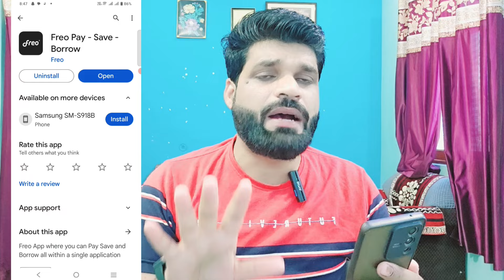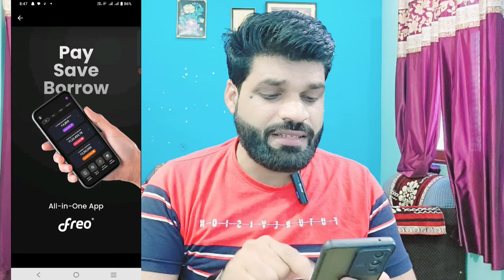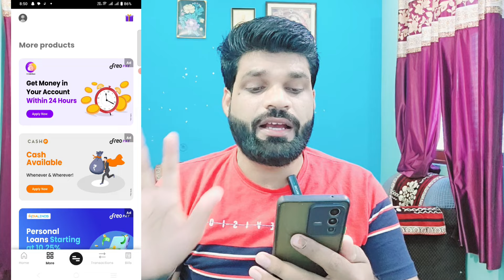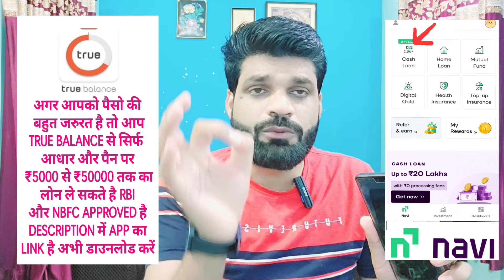₹1,00,000 CREDIT LIMIT ONLY AADHAR PAN | LOAN APP FAST APPROVAL | NO INCOME PROOF❗NEW LOAN APP 2024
whats app & telegram no.